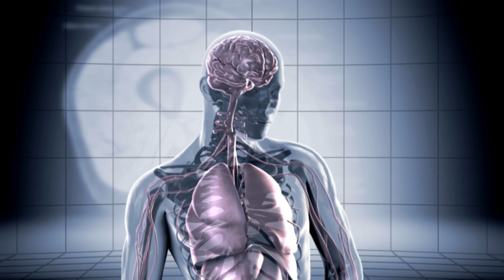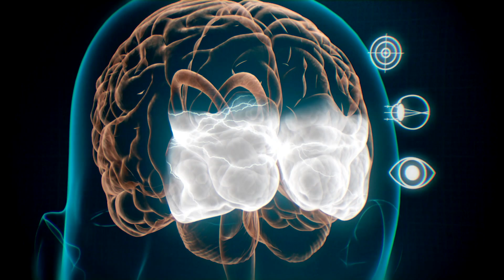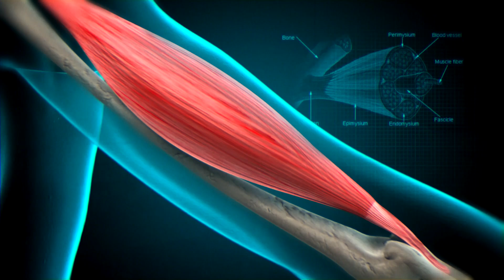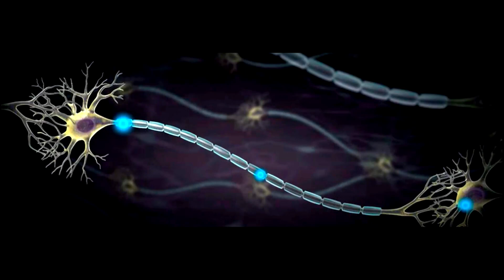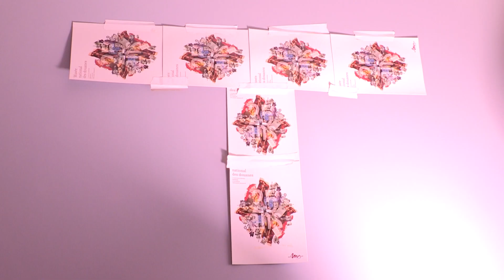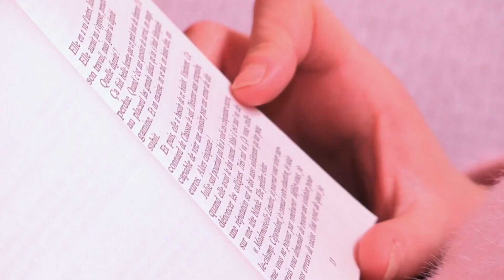Je booste mon cerveau en mangeant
Ce chef d'orchestre à l'appétit d'ogre